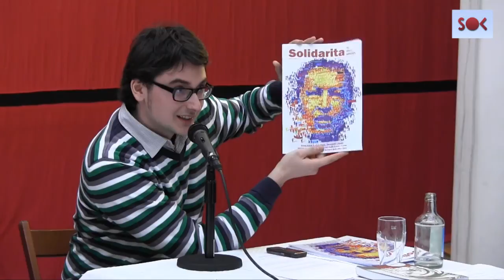Konference Socialismus a ideologie, panel 2, diskuze